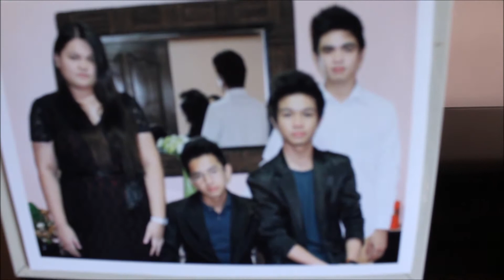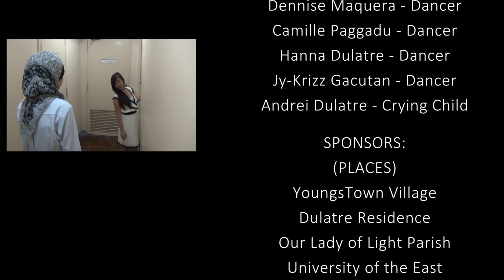THREE GENERATIONS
"CAN YOUR PARENTS ACCEPT WHO YOU ARE WHEN THEY CAN'T ACCEPT THEIR PARENTS?"